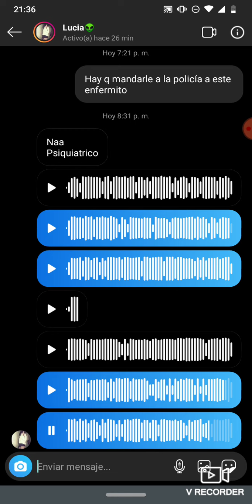Dana Diaz denuncio a Lauti Javier *SE VIENE*